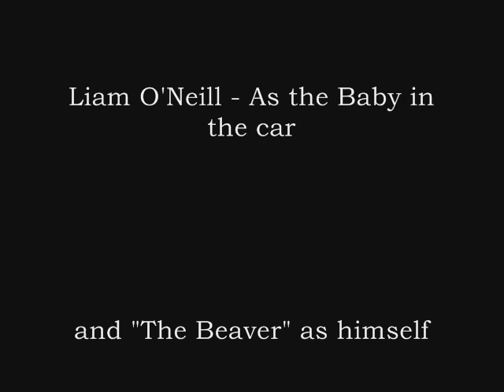James Hunts Beaver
Well I was walking along from Surrey to Langley and came across a real live big hairy beaver... check this out